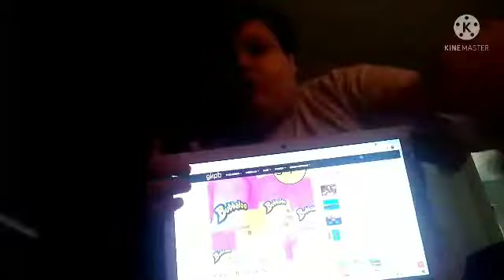YTPBR pokémon de novo e o que eu quero fazer o que vc